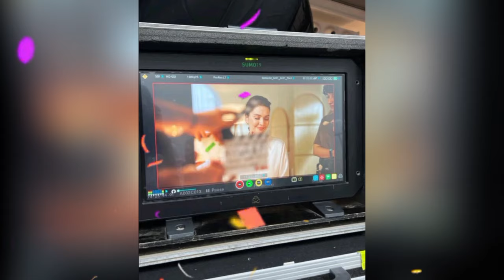Bergüzar Korel ❤️ Halit Ergenc -Hand In Hand